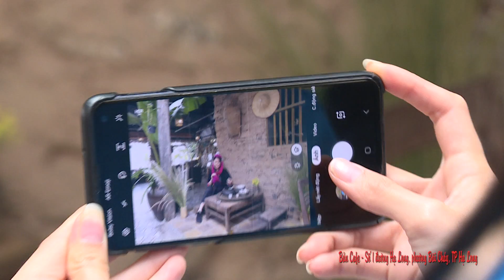BAN CAFE HA LONG